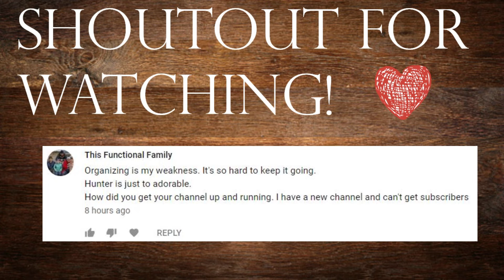FEELING SO GRATEFUL FOR OUR RAINBOW BABY (Infant loss video got me emotional!)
Hello Loves,
I watched an infant loss video and it really got to me! I am sooo grateful for having a son and being able to watch him grow. I got emotional because I feel like I complain so much about Hunter and I should feel more grateful even during those times!